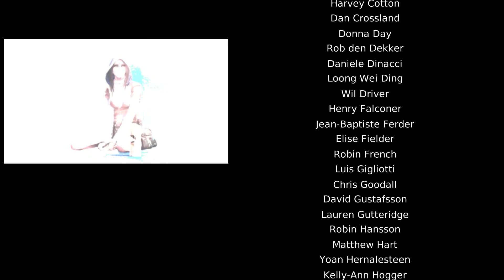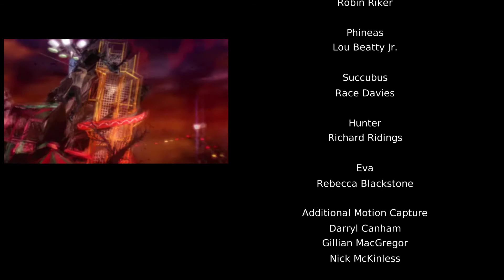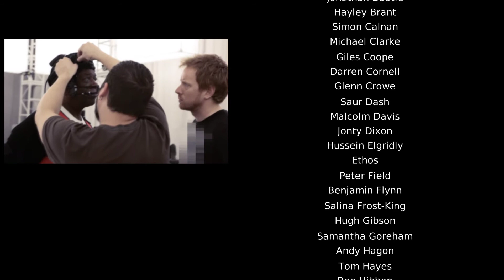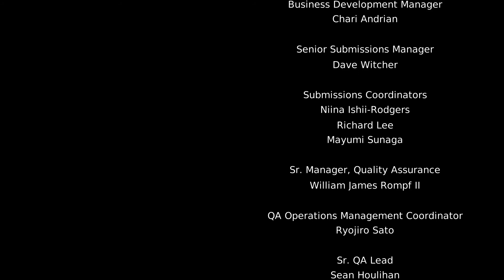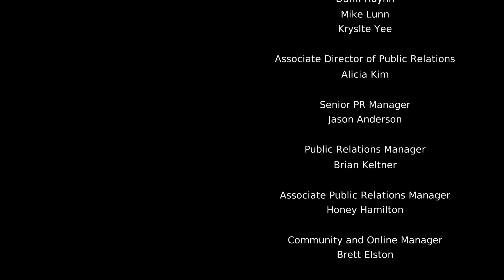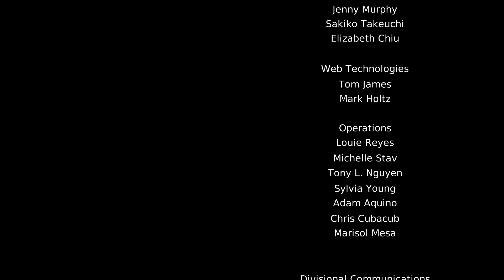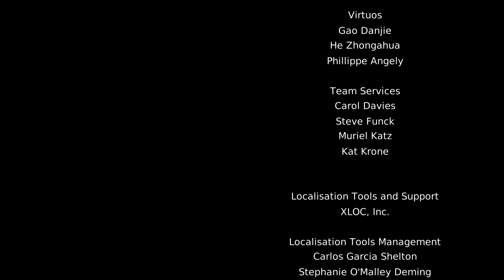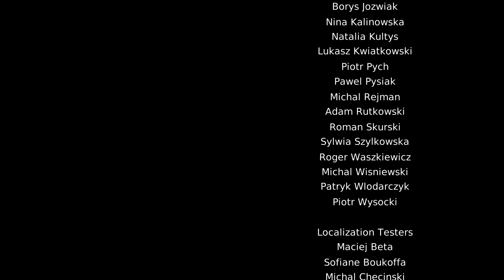DmC Devil May Cry Миссия 20/Mission 20